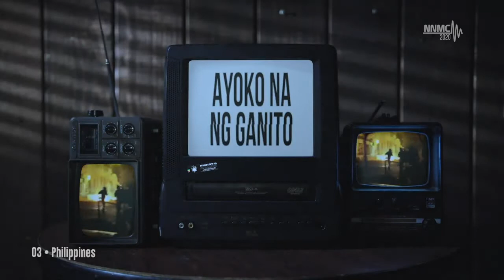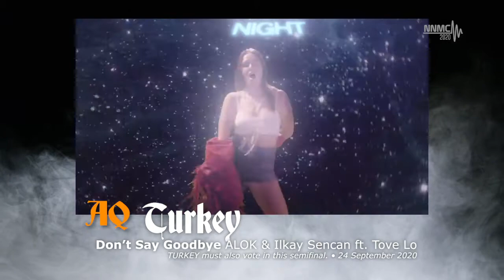NowNewMusic #49 | Semifinal 3 | Vilnius, Lithuania | October 2020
🎶 Want to join NNMC? 🎶

🔷 Sign up/log in at the Song Contest Forums and find the "NowNewMusic Contest" board at the forum's home page.
To access the NNMC chat, go to "roles" and select "nnmc" in the role menu.